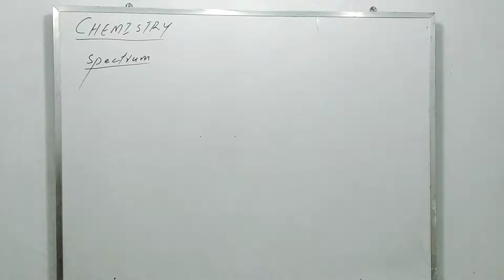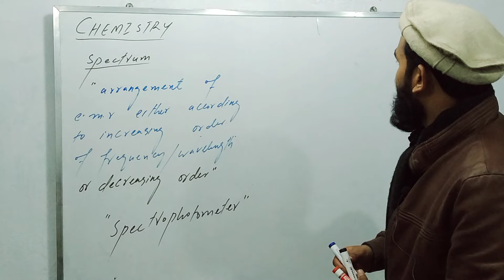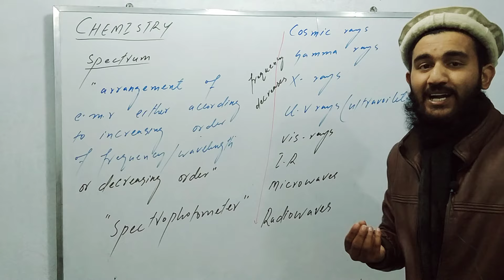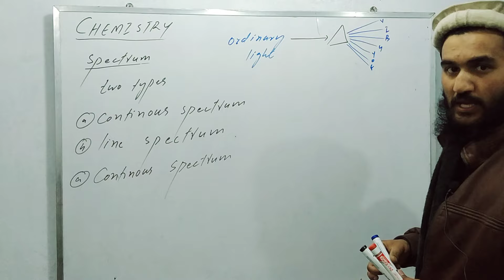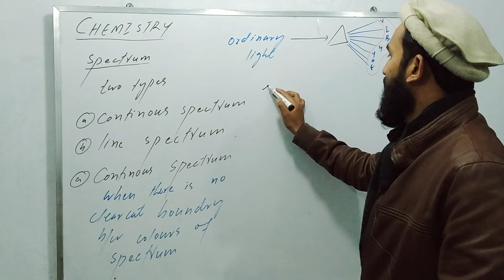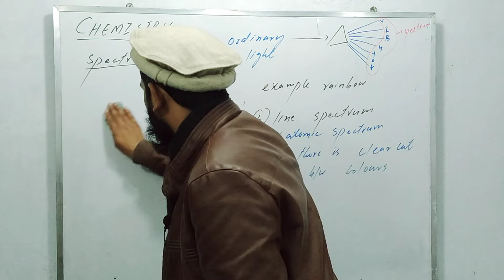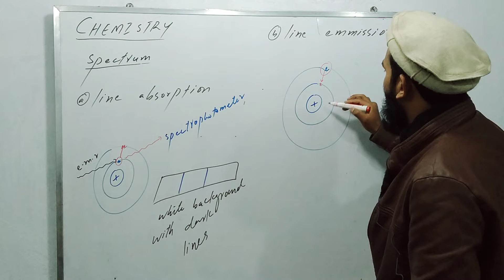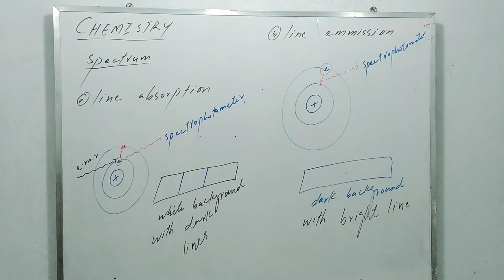Spectrum and its types (Urdu/Hindi)/Atomic Structure/Chemistry/By Raheel Ahmad